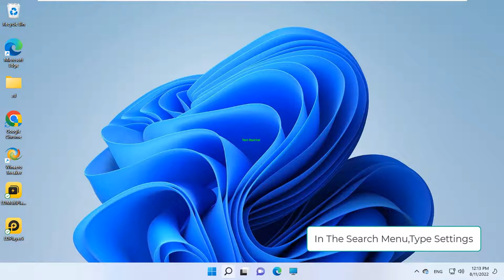Enable Windows Spotlight Feature In Windows 11 - How To Fix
How to enable windows spotlight in Windows 10
On October 5, 2021, Windows 11 was released, bringing a number of significant modifications from Windows 10, but that wasn't the end of it. One of the more recent additions to Windows 11 is the option to choose from a selection of daily wallpapers selected by Microsoft to serve as your desktop background. If you don't know how to use this function, which is called Windows Spotlight, we can help. We'll show you how to make this kind of wallpaper available on your Windows 11 computer.
Actually, Windows 11's Spotlight feature is not entirely new. It was originally made available by Microsoft in Windows 10, and it gave you daily-changing lock screen visuals that you see before logging onto your PC. Typically, these are images from all around the world, occasionally in honor of notable occasions. There is always something new to look in this online image library because it is updated frequently. Microsoft typically inserts short remarks and messages regarding the photographs in addition to them.
There are certain prerequisites, but enabling Windows Spotlight is a pretty easy and uncomplicated process. The first thing you must do is confirm that Windows 11 build 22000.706 or a later version is installed. To do this, open the Settings app and select About from the System menu (this should be the default page). Download the most recent updates from the Windows Update section if your build number is less than 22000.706.

00:00 Intro
00:10 Tutorial
01:05 Outro